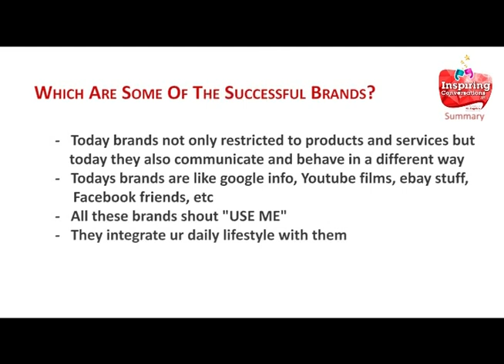Inspiring Conversations - Branding by Agnelorajesh Athaide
Branding is a very important word for every entrepreneur. Today is a world of brands. Brands are everywhere.